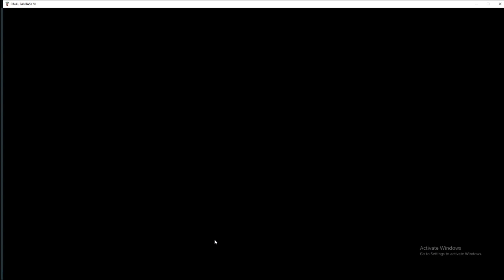Final Fantasy 6 Pixel Remaster Lets Play Part 22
Part 22 Terra and Locke travel to Thamasa to find the Espers

All Footage taken from Final Fantasy 6 Pixel Remaster running on PC via Steam